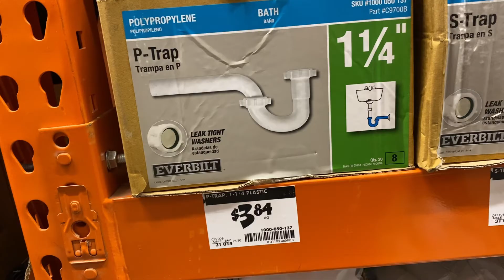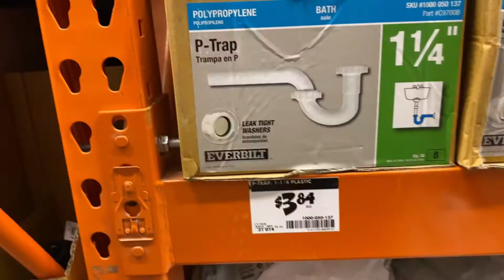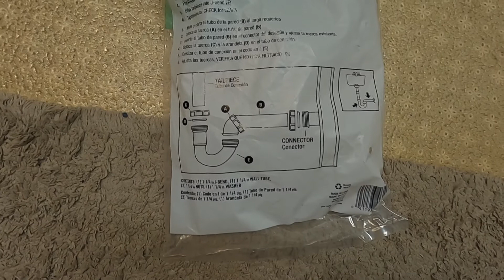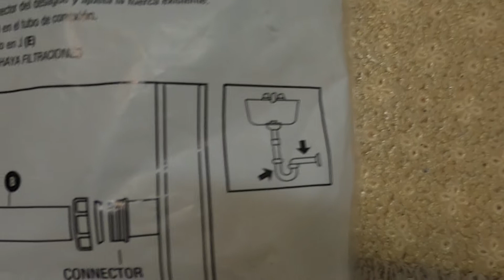Home Improvement..Working on moms sink in her bedroom-bathroom..Replacing plumbing adding new faucet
Replacing moms old leaky plumbing and old broken faucet with a step by step tutorial from tearing it down to figuring out what parts are needed to going to Home Depot and purchasing and installing the items to the final working product.